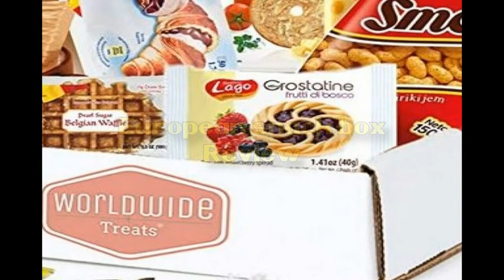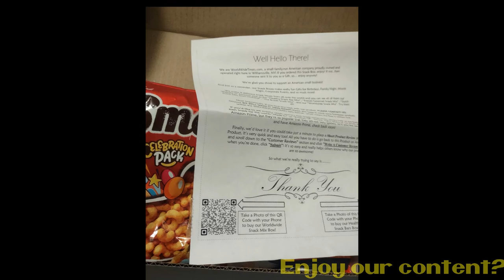NITNSE Reviews European snack box: Smoki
We hope everyone has a happy and safe New years eve!

0:00 opening
0:12 beginning of review